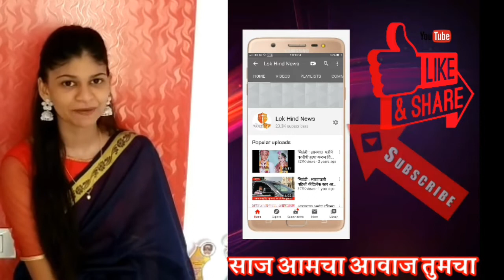भरमसाठ वीजबिल विरोधात कल्याण मध्ये भाजपचे ठिय्या आंदोलन